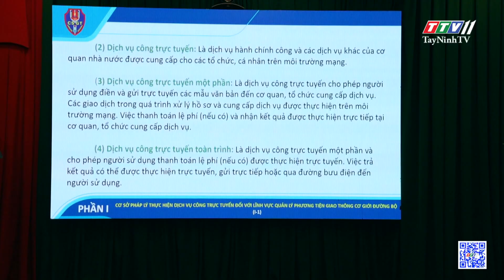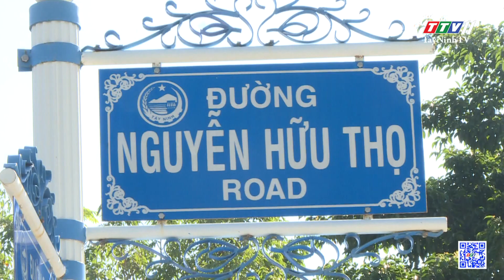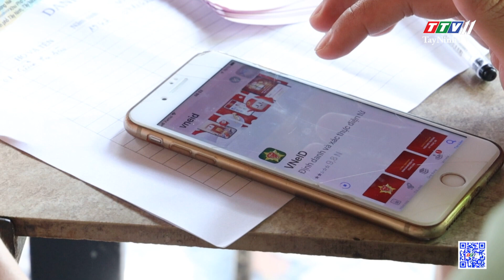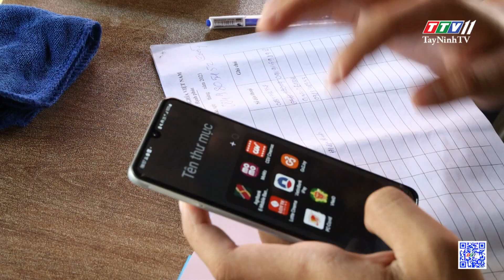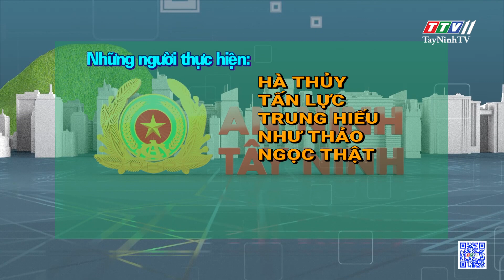Tuổi trẻ Công an Tây Ninh góp sức đẩy nhanh tiến độ cài đặt, kích hoạt định danh điện tử | TayNinhTV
Tuổi trẻ Công an Tây Ninh góp sức đẩy nhanh tiến độ cài đặt, kích hoạt định danh điện tử | AN NINH TÂY NINH | TayNinhTV